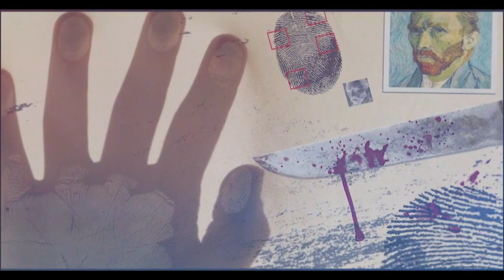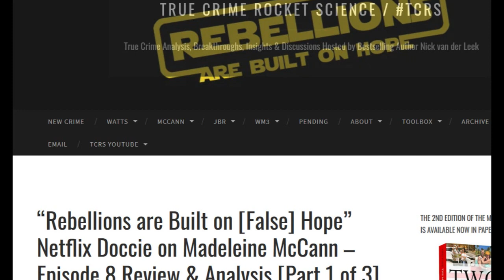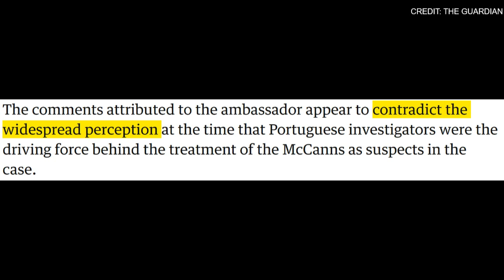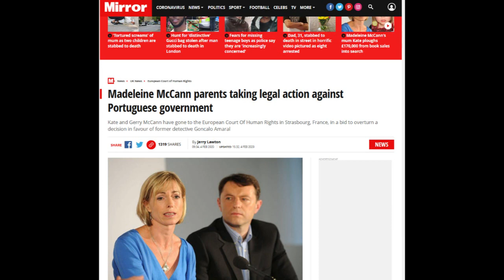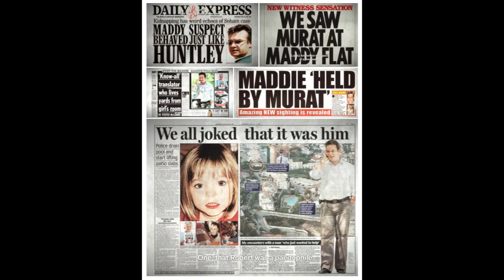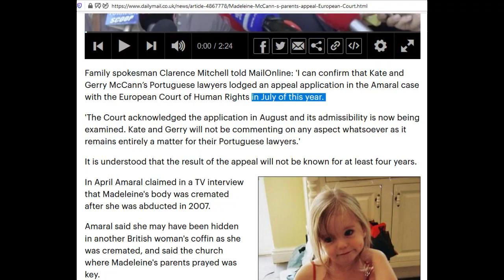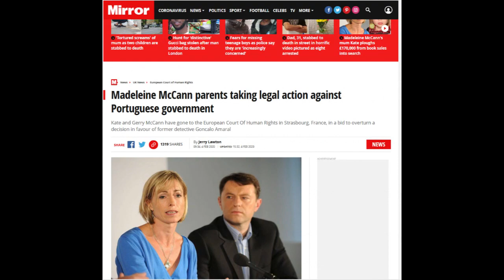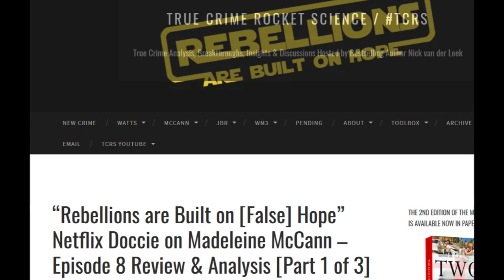Debunking the Pageantry Surrounding the Madeleine McCann Case [Episode 8 Review & Analysis, Part 1]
The docuseries strikes a much more sympathetic tone as it winds down now, basically taking the view that one of the major villains of the story – besides Amaral – is the media. See, the media have condemned and falsely judged Murat, and coincidentally the McCanns as well. See, the media have perpetrated a terrible injustice on an innocent man, just as they have on a wonderful, loving, innocent couple.

Really?